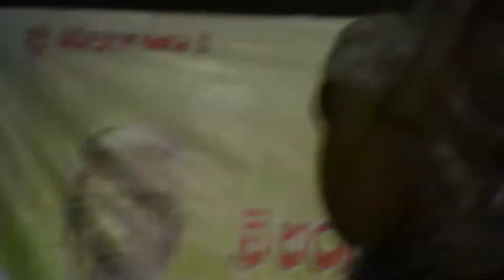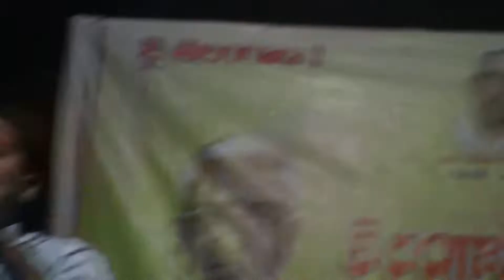TG Old paper conduct TG March Vijayavantham cheddham 17